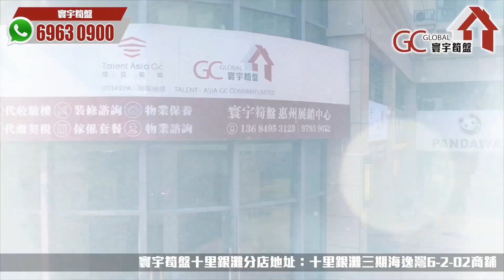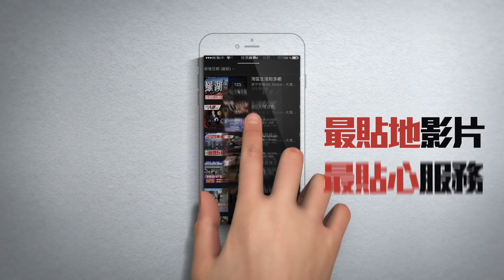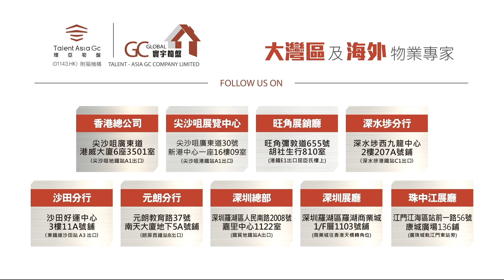十里銀灘分店有乜服務 | 360全方位一條龍服務 | 8大服務範疇 | 3大業主免費服務 | 新張期間一口價優惠【寰宇筍盤 | 上市公司附屬機構】大灣區物業 投資大灣區 粵港澳大灣區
歡迎致電:
【總公司】
📞電話  36221613

              68884245 鄧小姐

              98889027 葉先生

【沙田分行】
              90889097  陳先生